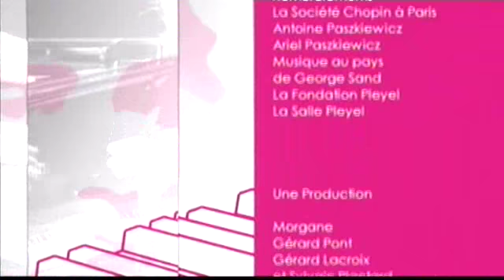Bruno Rigutto - Chopin / Fantaisie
Fantaisie opus 49 de Chopin
Bruno Rigutto, piano
Salle Pleyel